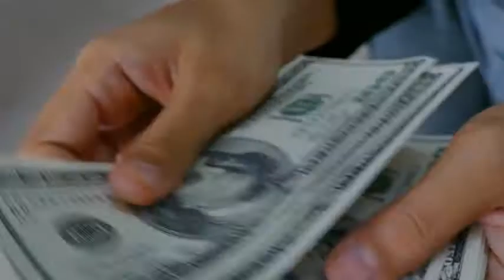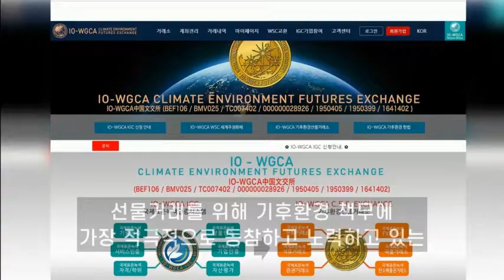GLOBAL BANK -IO-WGCA WORLD GREEN NEWS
IO-WGCA